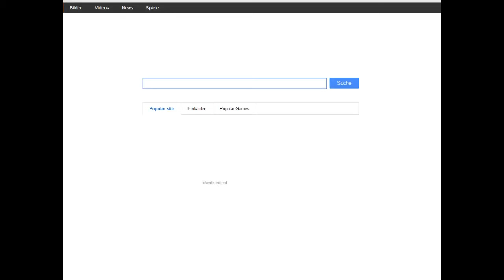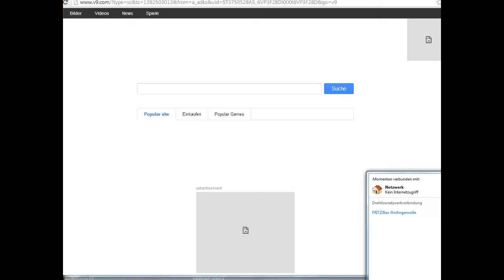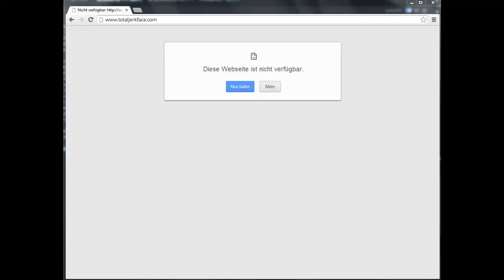#58-Absturz-Let´s play Train Simulator 2014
Ich habe mir TS2012 gekauft und  2 Jahre gespielt, per Steam aktualisiert und jetzt spiele ich die langen Missionen von TS2014.
Spiel: Train Simulator 2014
Entwickler: Railsimulator.com
Genre: Simulation